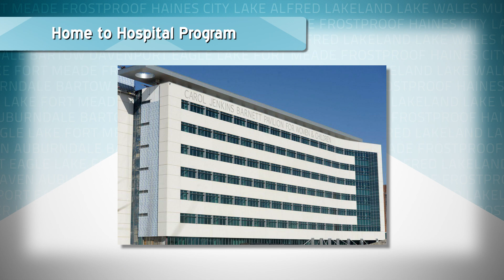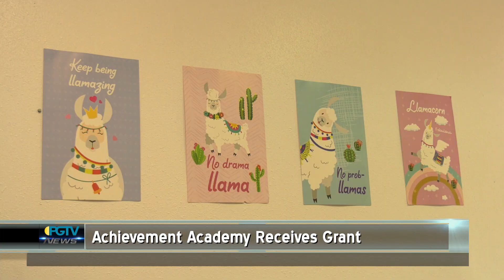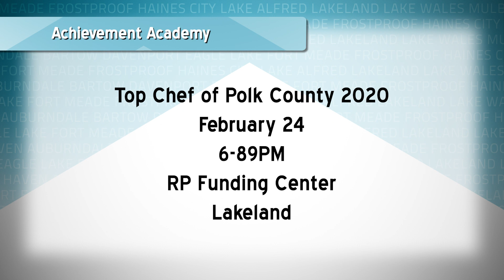Achievement Academy Receives Grant - PGTV News, February 8, 2020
Segment from PGTV News, February 8, 2020

Mianne Nelson, Executive Producer
Stephen Barnes & Tina Mann, Anchors
Tricia Pichette, Script Supervisor
Jeffrey B. Campbell & Jeremy Maready, Writers
Jeffrey B. Campbell, Producer & Editor
Yasmeen Ali, Director